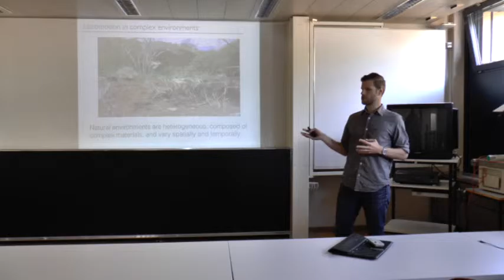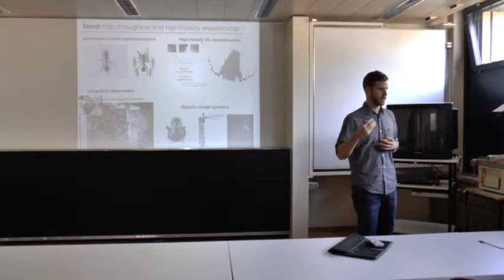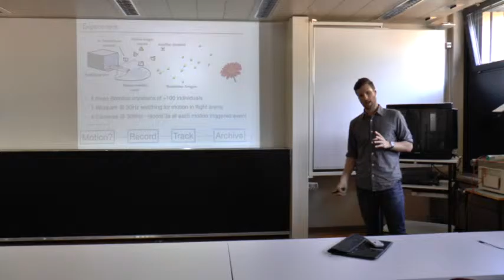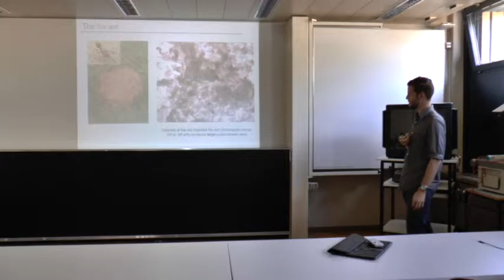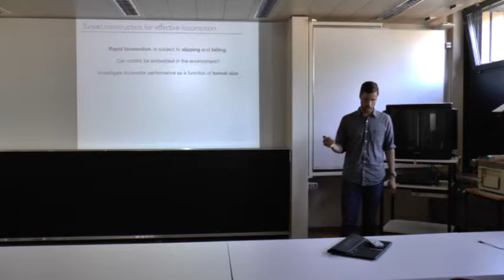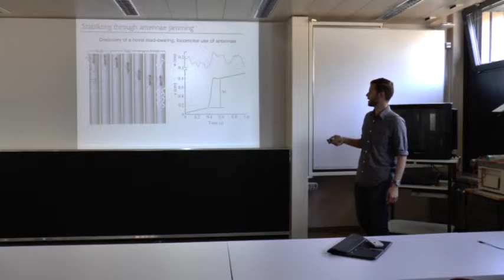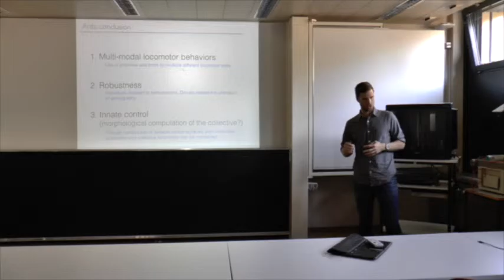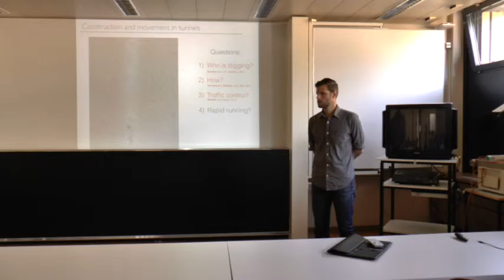Dynamic locomotion in complex environments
Talk given to NCCR Robotics by Dr. Nick Gravish of Harvard University